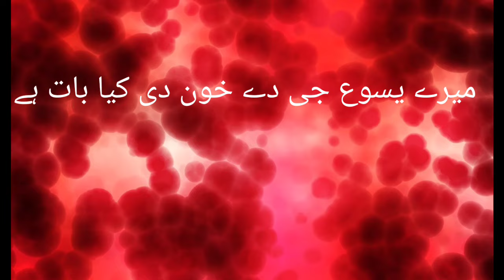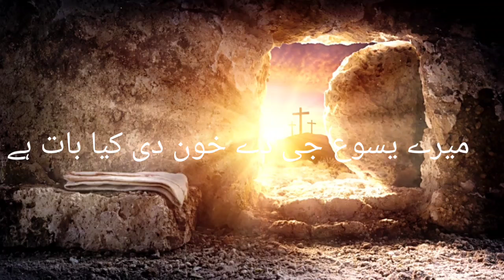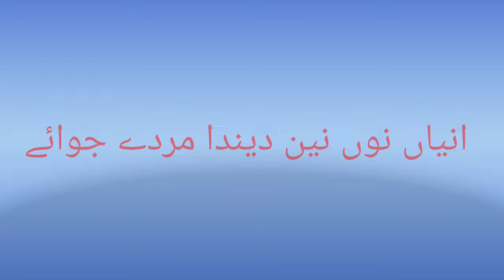Mere Yesu ji de khoon di kya baat hai | میرے یسوع جی دے خون دی کیا بات ہے | kalame sidaq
New masih geet | yeshu ke khoon ky kya baat | yesu ka khoon | yesu ka Lahoo
sade yesu gi de zor di kya baat hai
this song is sung by Gospal Singer
Chand Raheel
Kalame sidaq is bible based channel
This is a religeos channel.sharing the word of GOD and christian songs/ masihi geet / Tilawat e kalam